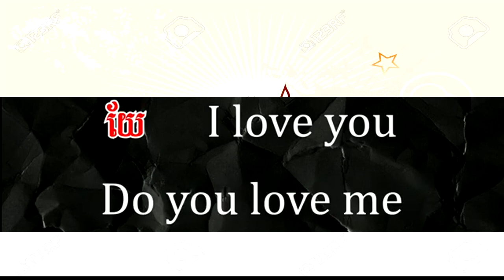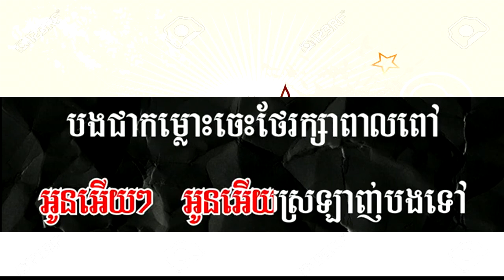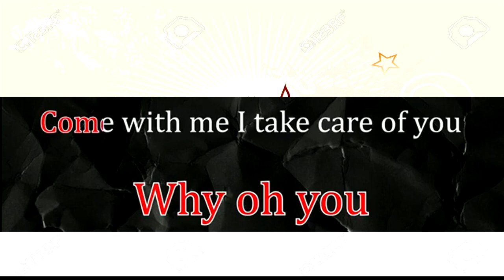ក្រមុំឥឡូវចាស់ៗម៉្លេះ​ភ្លេងសុទ្ធ-Karaoke By Mrr Chanrith Official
Hi all friend this is a little msitake.
ក្រមុំឥឡូវចាស់ៗម្ល៉េះ
ក្រមុំពេលនេះមិនដូចពីដើមទេ
ក្រមុំឥឡូវចាស់ៗម្ល៉េះទេ
សារមន្ទីរគេខំប្រឹងតេ
នៅដើរស៊ែលែច្រឡំគេច្រឡំឯង
មើលពីក្រោយស្មានថានៅក្មេង
ដល់ពេលងាកឆ្វេងឯងស្ទើរដាច់ផ្ងារ
កុំទាន់អាលខឹងបងថាលេងទេ
ព្រោះតែបងស្នេហ៍ទើបបងហ៊ានផា
ចង់បានអូនធ្វើជាសង្សារ
ហើយចង់បានអូនជាគូវាសនា
កុំនៅយូរពេកណាជីវ៉ា
ប្រយ័ត្នតែគេផាខឹងគេខឹងឯង
អូនអើយៗ អូនអើយស្រឡាញ់បងទៅ
បងជាកម្លោះចេះថែរក្សាពាលពៅ
ធ្វើការពីព្រឹកព្រលឹមរហូតទៅដល់យប់ជ្រៅ
បងដឹងថាព្រលឹងពេលហ្នឹងក៏អូនមិនចង់នៅព្រៅ
តែអូនចាំបុរសដែលស័ក្ដិសមនឹងពាលពៅ
មនុស្សប្រុសដែលអូនតែចាំមើលផ្លូវ
ឥឡូវពាលពៅបងមកដល់ហើយ
យែ I love you
Do you love me
អារម្មណ៍ពេលនេះ L O V E
Why oh youសួស្ដីបងប្អូនទាំងអស់គ្នាសូមស្វាគមន៏មកកាន់ឆាណែលខ្ញុំបាទ📣🎧🎤🎵🎼🎻🎹🎷
Mrr chanrith official ក្នុងឆាណែលខ្ញុំបាទនិងមានផុសបទចម្រៀងថ្មីៗ,បទចម្រៀងភ្លេងសុទ្ធថ្មីៗ បុកខ្លាំងច្បាស់ៗ សូមបងប្អូនជួយគាំទ្រផងបាទ
តន្ត្រីករ/Musician : Phoak chanrith
ឧបករណ៍ : Yamaha PSR s975 Khmer
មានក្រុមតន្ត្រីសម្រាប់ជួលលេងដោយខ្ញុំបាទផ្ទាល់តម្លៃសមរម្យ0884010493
         Hello all dear viewers welcome to my channel Mrr Chanrith Official ( Khmer Karaoke Channel In YouTube ) I hope that you enjoy with my channel and my channel will upload or post karaoke cover by playing real instrument like ( Piano) That I mean I don’t copy melody from anyone, so I hope you enjoy together, if you think my channel is good, please don’t forget subscribe to get more karaoke cover from my channel, and if my karaoke video has any mistake help me to correct please, finally I would like to say thanks you to all viewers who support my channel, especially YouTube Company wishing all of you with happiness in family and good luck every time everywhere, Thanks
All Videos are belong to Phoak chanrith
 សូមអរគុណ !
សូមបងប្អូនជួយចុចបូតុង subscribeនិងរូប🔔🔔🔔🔔 ដើម្បីទទួលបានមេរៀន និងចង្វាក់អកកាដង់ថ្មីៗ។Welcome to my chennel. Nice to see all of you. I want to have a good relationship with all of you. Wathatna Band